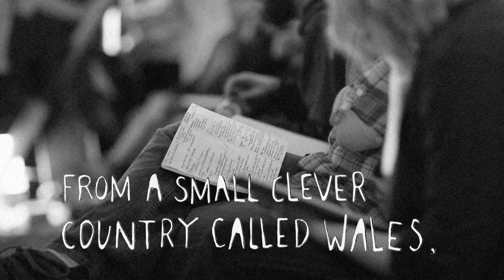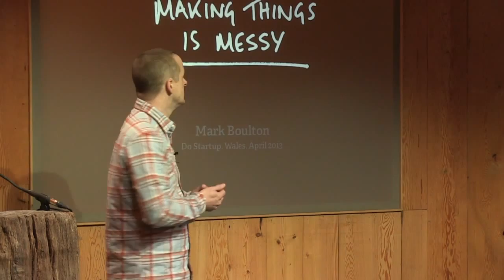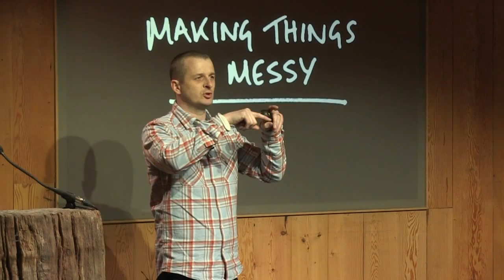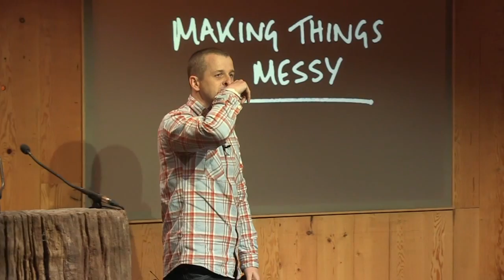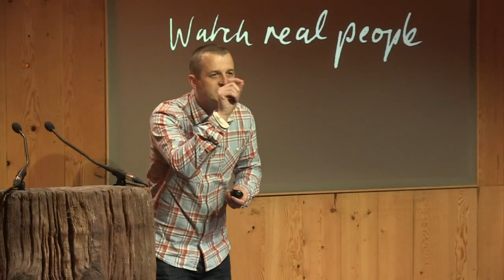Mark Boulton | Embrace Change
“Making things is messy”

Mark explains how he came to run a small design studio and book publishing company. He provides us with a set of practical design principles (from his handbook 5 simple steps) that he constantly comes back to, changes and refines when he's working on his own projects.

Web Designer and Founder of Mark Boulton Design & Five Simple Steps Publishing Mark is a designer, author, speaker and teacher from Wales.

Founder of small design studio, Mark Boulton Design, he pushes pixels for the likes of Al Jazeera, CERN and ESPN, alongside that, he and his team publish books under the guise of Five Simple Steps – a small, scratchy independent publisher for web people.

Mark regularly speaks at web design and development conferences such as SXSW, An Event Apart and Web Directions South.

Despite living in Wales, Mark doesn’t own a small holding, keep bees, or walk to work. But, he’s working on it.